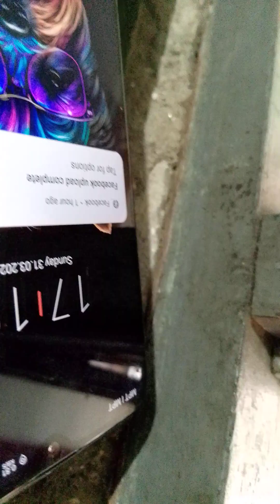1️⃣3️⃣9️⃣1️⃣April 4, 2024